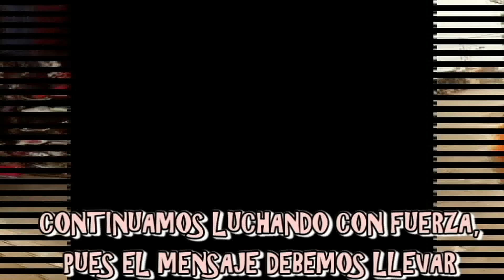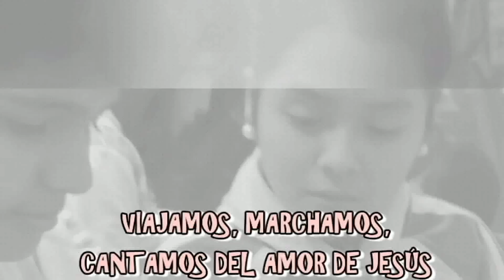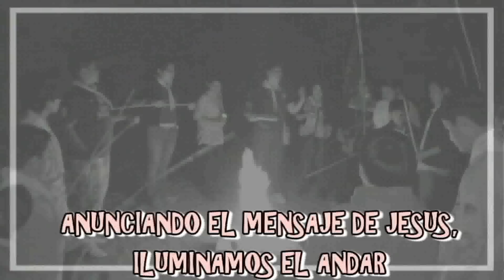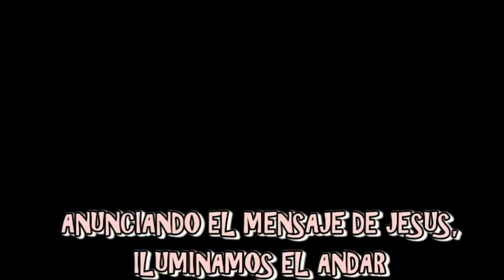El Encuentro esta Marcado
IASD de Condevilla
Region 2
MICOP